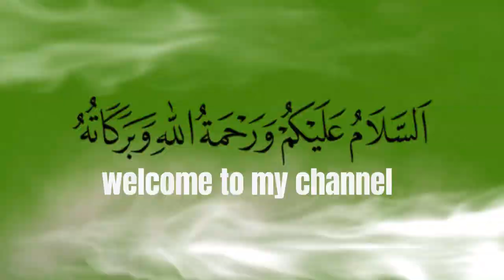ANAK BEBEK (DOD) HARI 1/ DUCKLE DAY 1 / VỊT NGÀY 1 / เป็ดวันที่ 1 / البط يوم 1 / УТИКИ ДЕНЬ 1 /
Selamat datang di channel ini, semoga kita semua dikaruniai kesehatan, kebahagiaan dan limpahan rahmat dari Allah swt, Tuhan yang Maha Esa. amin ya Rab alamin.

Channel ini, mengajak anda untuk menonton aktiftas kami, mengelola usaha kecil di halaman rumah, yang mengintegrasikan budidaya ikan nila, lobster air tawar, ternak bebek dan kebun pisang. Bebek menghasilkan telur setiap hari untuk dijual atau dikonsumsi sendiri. Bebek membantu mengurangi sampah karena mengkonsumsi sisa-sisa makanan dari rumah.

Usaha kecil di halaman rumah ini, bertetangga dengan kebun pisang yang keberadaannya yang saling menguntungkan. Kebun pisang membutuhkan pupuk organik dari limbah peternakan bebek, ikan nila dan lobster air tawar. Sebaliknya, batang pisang, daun dan buahnya dibutuhkan oleh ikan dan bebek untuk pakan atau keperluan lain. Pengelola usaha ini bisa juga menikmati mukbang olahan pisang, diantaranya; kolak pisang, pisang goreng atau pisang rebus.

Demkianlah ulasan singkat (deskripsi) channel ini, semoga bermanfaat dan menginspirasi kita semua. Amin ya rabbal alamin.